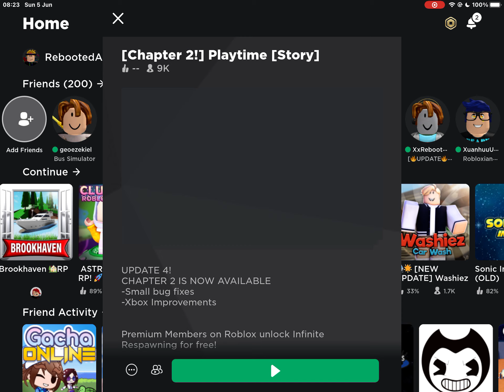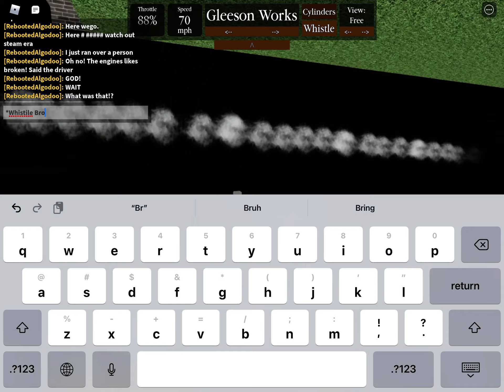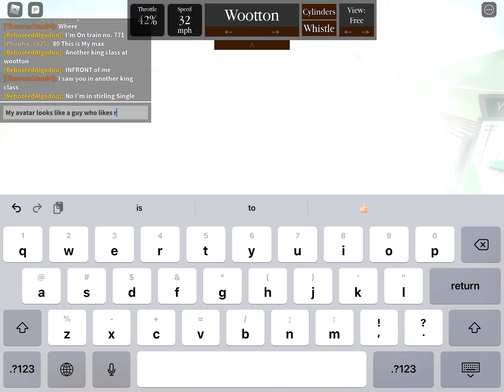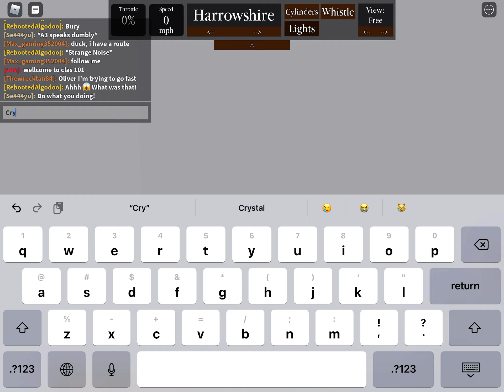Steam Era Rp